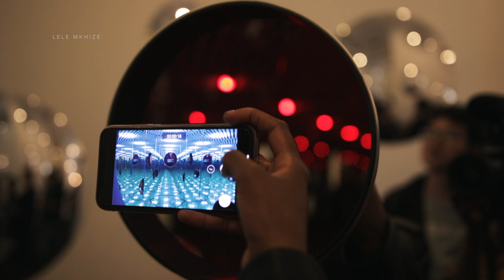All About Love Speaks Forever // Yayoi Kusama ᴴᴰ InfiniteKusama CHINA | SHANGHAI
Do this video justice and watch in HD 1080p

My friend Lerato and I went to see the Yayoi Kusama "All About Love Speaks Forever" exhibition at Fosun Foundation in Shanghai. The one thing I love about living in China is getting to experience rare moments I that aren't accessible for all. This is one of such moments allow me to elaborate on that...
Yayoi Kusama is the world's top-selling living female artist who was born in 1929 in Matsumoto City in Japan. Well-known for her repeating dot patterns her diverse oeuvre spans painting, sculpture, installation, novels film and performance. Yayoi Kusama has coped with severe psychological difficulties since she was a young child and even according to her own admission it is believed that her art is primarily inspired by the state of her mental health. Abused by her mother during her childhood, she began suffering from intense audio-visual hallucinations which have continued throughout her lifetime. After living in New York for much of her adult life, Kusama returned to Japan in 1973. In 1977 she was committed to a psychiatric hospital and has been living there ever since. Although it is believed she entered voluntarily she has stated in multiple interviews that this was not the case. She is allowed to work on her art at a studio across the street and writes novels in her room at the hospital at night.
Defying all odds:
“My art originates from hallucinations only I can see. I translate the hallucinations and obsessional images that plague me into sculptures and paintings. All my works in pastels are the products of obsessional neurosis and are therefore inextricably connected to my disease. I create pieces even when I don’t see hallucinations, though. By translating hallucinations and fear of hallucinations into paintings, I have been trying to cure my disease.”

Lessons I have personally learnt from Yayoi Kusama's story : 1) When you are passionate about something even if others only see it as "merely polkadots" keep working on it until it places you in rooms among the greatest or better yet in a room all by yourself where you stand as "The Greatest Of All Time". 2) "Normalcy" can inhibit what the imagination is capable of producing dare to be different :)

This just a snippet of how I pass time in Shanghai, this was initially meant to be a weekend vlog but with a woman as influential as Yayoi Kusama is it was very hard to vlog around masses that the exhibition has attracted. Instead I opted for living the love experience vicariously through my friend. The exhibition ends on the 9th of June. Be sure to check it out make sure you get there early to avoid the crowds or better yet go late in the afternoon/evening when the early risers have left.

♥Shanghai
♥Fosun Foundation